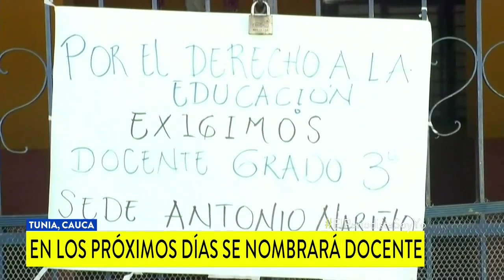“La población lleva la peor parte”: campesinos afectados por paro armado en Norte de Santander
Es la denuncia de un productor que no sabe cómo venderá sus cultivos de cebolla y fríjol. Vea otras denuncias desde Puerto Gaitán, Meta, y desde Tunia, Cauca.